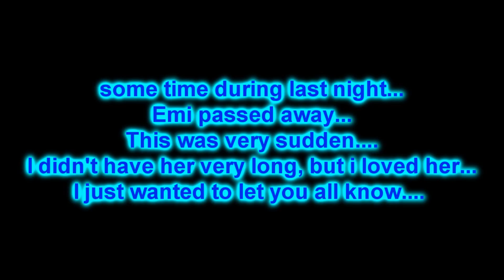R.I.P Emi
Very sad right now...